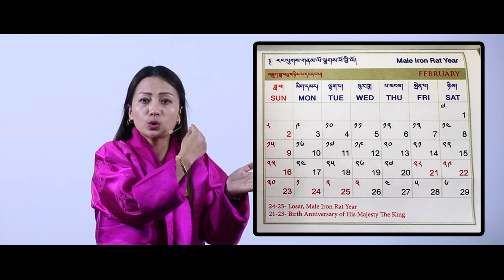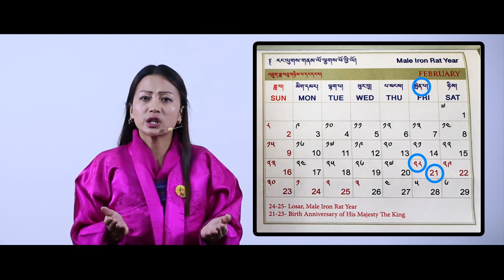Dzongkha Key Stage 1 : གཟའ༌བདུན།